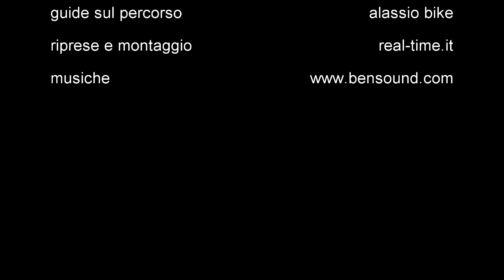Andora Bike - Mirko Celestino: scopri il tracciato 2017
Escursione guidata sui sentieri dell'edizione 2017 de l'Andora Bike - Mirko Celestino, che si terrà il 19 Febbraio ad Andora, Savona.